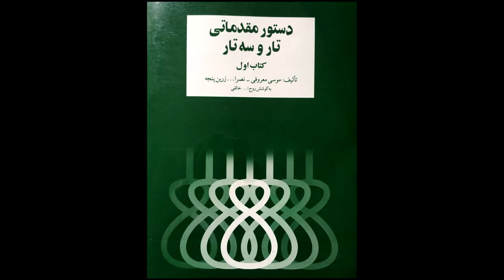تمرین 16 تار نیما فریدونی دستورمقدماتی تار وسه تار کتاب اول هنرستان موسیقی روح اله خالقی